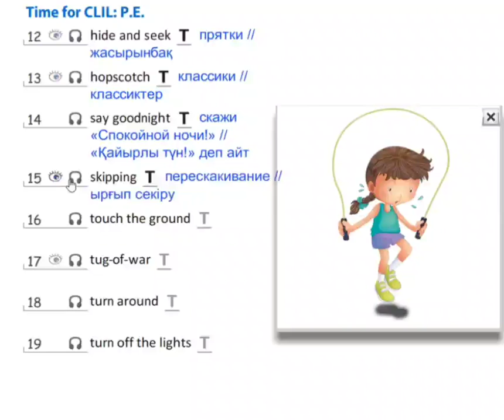Smiles 2 Module 3 CLIL voc ex.2 p.41